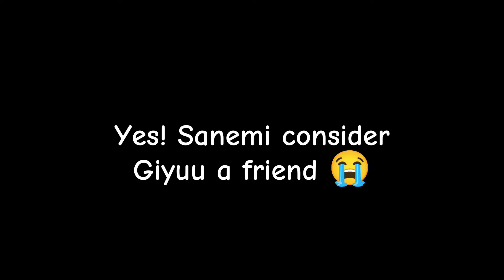I love you...|| Gacha club || meme || Kny